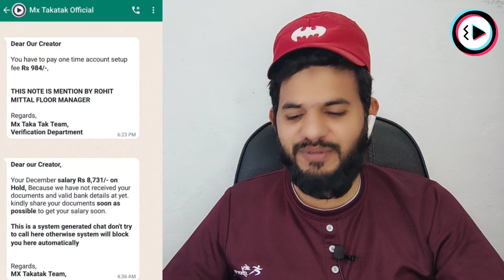Moj lite Fraud case | Moj lite verification fraud by people| keep safe moj apps asking money